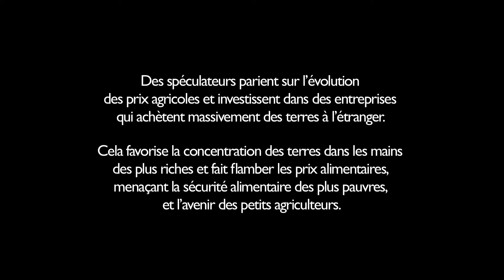On ne joue pas avec la nourriture - Episode 2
Le spot a pour objectif d’attirer l’attention du public vers la campagne sur les pratiques spéculatives des banques en Belgique menée par SOS Faim.

Merci à la commune d’Ixelles et au Musée des Enfants.

Fiche technique

Commanditaire : SOS Faim
Durée: 0’53″
Réalisation: Mathieu Harford
Image: Thomas Purcaro Decaro
Montage: Yann Verbeke
Son: Mathieu Harford
After Effect: Gauthier
Avec Olivier Englebert.